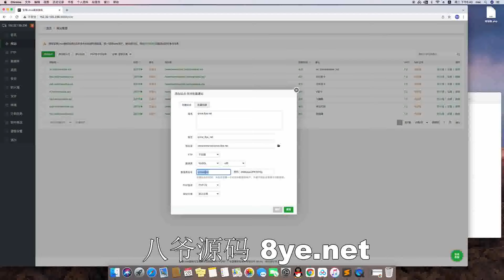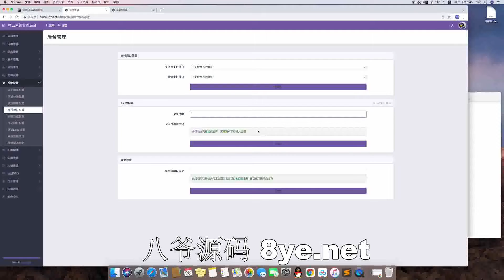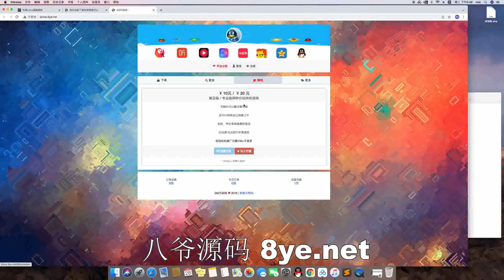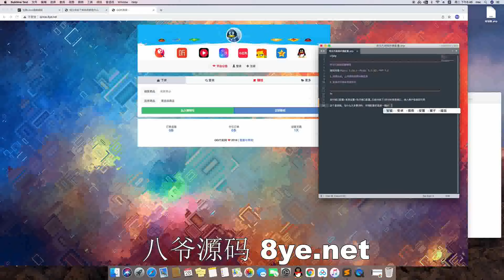祥云代刷网搭建视频教程